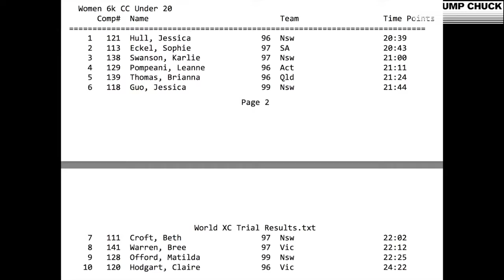2015 World Cross Country Trials Junior Women